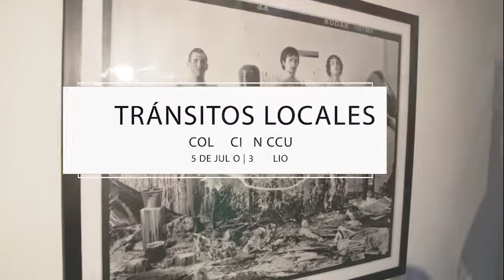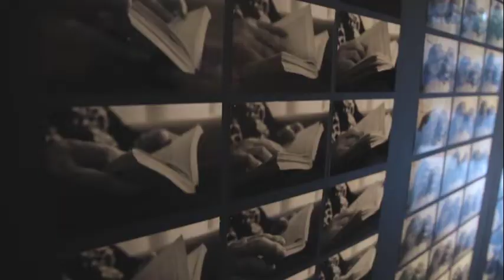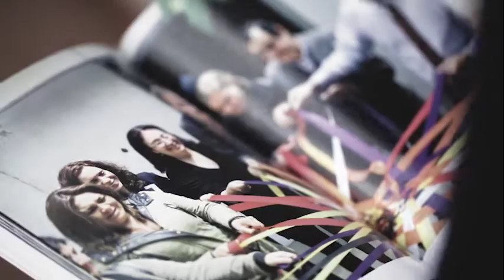Resumen Sala de Arte CCU 2017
Revive todas las exposiciones que estuvieron presentes en nuestra Sala de Arte CCU durante el año 2017.